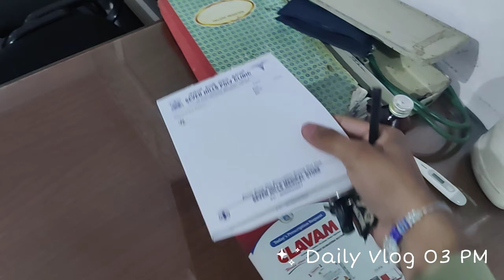Aaj Dr Rakesh Ke Clinic Pr Jana Pdha Raat me| Kuch Nahi Mila SAb Khatam Kar Diya😭| 13/08/22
First vlog in my chennal
injection vlog
injection vlog new
new injection vlog
government hospital injection room video
injection
injection new vlog
vlog injection
doctor vlog
Indian injection vlog
injection in vlog
injection video vlog
injection vlog latest
injection vlog new hospital
injection vlogs
latest injection vlog
injection vlog girl
injection vlog India
girl injection vlog
Indian injection vlog
bhabhi injection
girl ko lagaya injection
girl ke injection kaise lagate hai
injection crying in clinic
injection crying in hospital
injection Indian women vlog
ladies injection vlog
latest injection vlog
injection vlog girl crying in hospital
injection vlog girl crying in clinic
injection girl vlog
ldhki ko lagaya injection
IVF infusion
tannu gujjari vlog
pregnancy injection vlog
Indian clinic injection vlog
ladies ko injection kaise lagaye